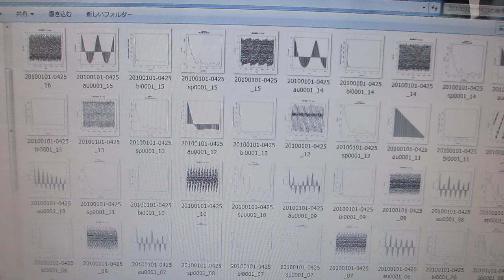メガヘルツの超音波発振制御システム（非線形現象の解析：自己相関・バイスペクトル解析）